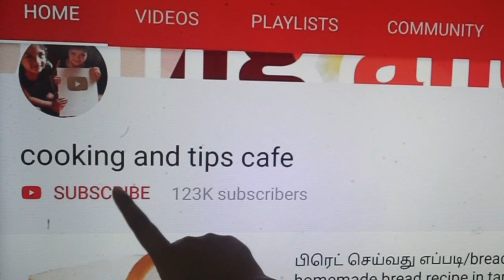இட்லி தோசை சப்பாத்தி எல்லாத்துக்கும் சூப்பரா இருக்கும்/chutney Recipes in tamil for idly,dosa